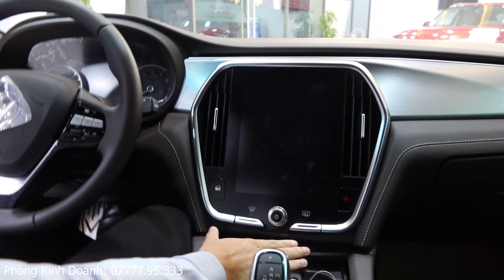Lãi Suất 0.62% Cố Định 3 Năm Mua Trả Góp Lux A2.0, Giá Xe Vinfast Lux A2.0 2021 Lăn Bánh Bao Nhiêu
- Ưu Đãi Mua Trả Góp 0.62%/tháng Giữ 3 Năm Không Đổi Giá Xe Vinfast Lux A2.0 Lăn Bánh 02/2021 Bao Nhiêu
- Cập Nhật Bảng Giá Xe VinFast Lux SA 2.0, VinFast Lux A 2.0, VinFast Fadil Lăn Bánh Mới Nhất Tháng 02 - 03/2021

Tin Không? 80Tr Lăn Bánh Vinfast LUX A.20 Mua Trả Góp, Khuyến Mãi & Giá Bán Xe Vinfast LUX A.20 2021
"Chém Giá" Bảo Dưỡng 8.000 Km Vinfast Lux A 2.0 Mất Bao Nhiêu Tiền, Những Hạng Mục Kiểm Tra
Rất Đắt/Mắc Hay Rẻ Bất Ngờ? Bảng Giá Phụ Tùng Xe VinFast Lux SA & A 2.0 & Chi Phí Bảo Dưỡng
Hướng Dẫn Sử Dụng Vinfast Lux A 2.0 Cho Người Mới. Giá Xe Vinfast Lux A 2.0 Lăn Bánh 01 - 02/2021
Khuyến Mãi & Giá Vinfast Lux A 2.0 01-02/2021 Lăn Bánh, Ưu Nhược Điểm Vinfast Lux A2.0 Sau 7.000 Km

Khuyến Mãi và Bảng Giá Xe VinFast Ô tô Tháng 02 - 03/2021 Cập Nhật Mới Nhất

* Bảng Giá xe khi áp chương trình và giảm 10% Phí Thuế Trước Bạ
Giá Bán Chưa Trừ Vouche 200Tr và 50Tr Xe Cũ
- VinFast Lux SA Standard Tiêu Chuẩn: 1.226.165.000 VNĐ
- VinFast Lux SA Plus Nâng Cao: 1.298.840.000 VNĐ
- VinFast Lux SA Premium Cao Cấp: 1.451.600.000 VNĐ

Giá Bán Chưa Trừ Vouche 150Tr và 40Tr Xe Cũ
- VinFast Lux A 2.0 Tiêu Chuẩn: 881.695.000 VNĐ
- VinFast Lux A2.0 Nâng Cao: 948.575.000VNĐ
- VinFast Lux A2.0 Cao Cấp: 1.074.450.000VNĐ

Giá Bán Chưa Trừ Vouche 70Tr và 30Tr Xe Cũ
- Fadil Tiêu Chuẩn 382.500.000 VNĐ
- Fadil Nâng Cao 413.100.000 VNĐ
- Fadil Cao Cấp 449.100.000 VNĐ

0:00 Ưu Điểm VinFast Lux A2.0
1:51 VinFast Lux A2.0 N
2:20 Trang Bị Trên Xe
15:41 Giá VinFast Lux A2.0 Nâng Cao Lăn Bánh Tháng 02 - 03/2021

Khanh Honda Ô tô HCM 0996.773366 - Hotline 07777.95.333
© Bản quyền thuộc về Khanh Honda Ô tô HCM 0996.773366
© Copyright by Khanh Honda Ô tô HCM 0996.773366 ☞ Do not Reup